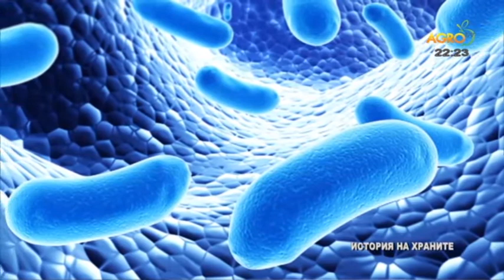История на храните: Бой по радикалите!, автор Алеко Дянков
Със своите полезни свойства и вкусови качества мащерката занимава умовете на учените от незапомнени времена